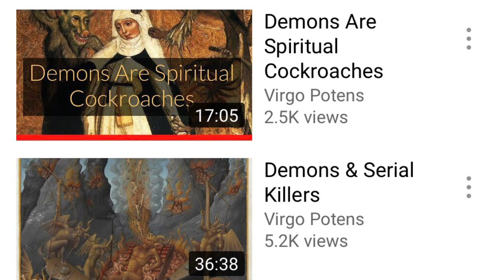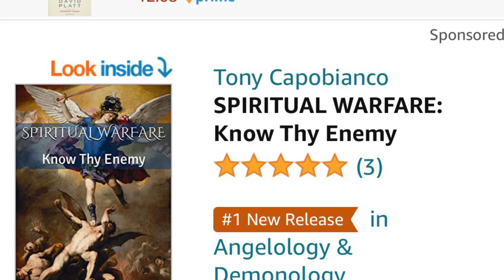The Passion of Christ (Pope St. Leo the Great)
Pope St. Leo the Great gives a powerful homily on the passion of Christ in this episode of SoS (Sermons of Saints). Please join me for this narrated video of a sermon about the crucifixion, the key to understanding and fulfilling salvation history. This sermon is ideal for studying and meditating upon the passion of the Lord Jesus at any time but it is especially fitting for Holy Week and Good Friday.